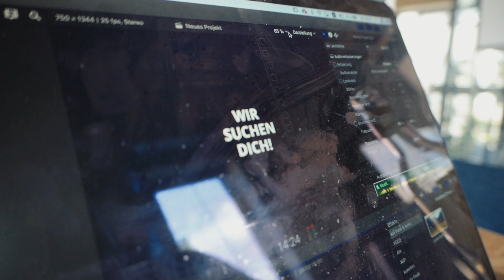Wir sind in Köln! Social Media Workshop 🔥 ⎮ EMRAH BAYKA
Endlich SOCIAL MEDIA Profi werden? ▼
Du möchtest von mir "Videos schneiden" lernen? ▼

Die TECHNIK für diesen VLOG 🎥📸
*SD Karte ●
*Backup Festplatte ●